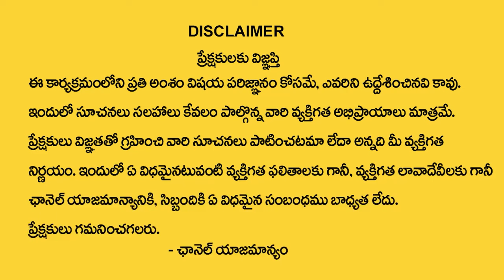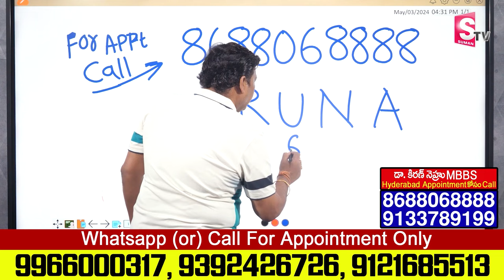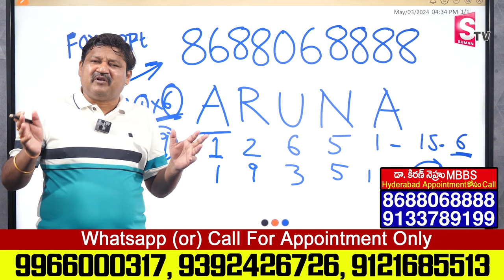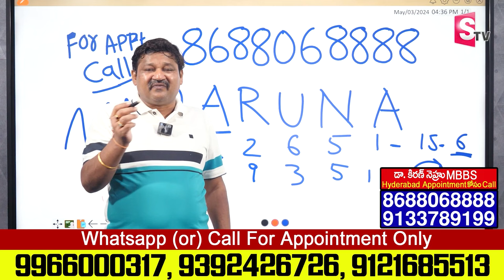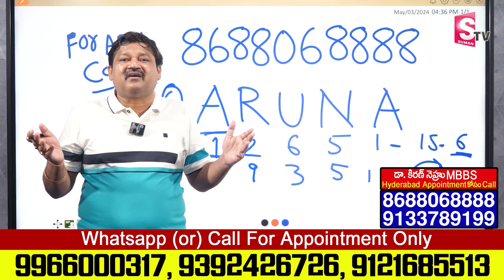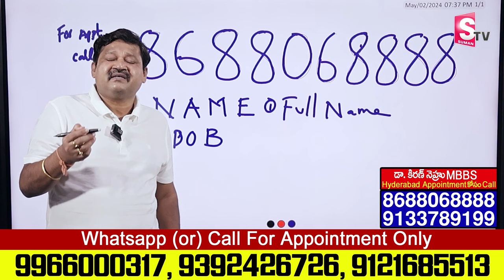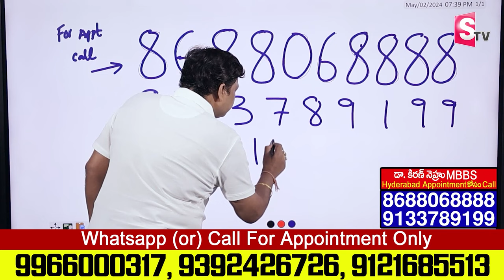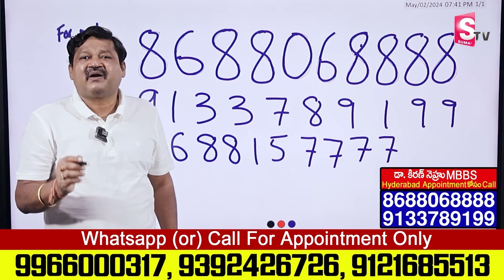ARUNA Name Numerology 2024 Prediction || 2024 Prediction Dr KHIRONN NEHURU